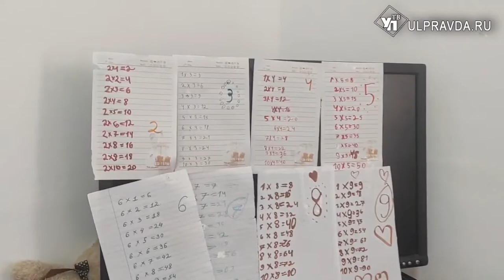ДВести. В каком детсаду можно кусаться и кто рисует картины на одежде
Знаете, где в Ульяновске воспитываются самые милые малыши? А какому туалету сразу несколько тысяч лет? И кто из репортёров ДВести спит во внедорожнике? Мы уже всё выяснили и готовы вам рассказать!